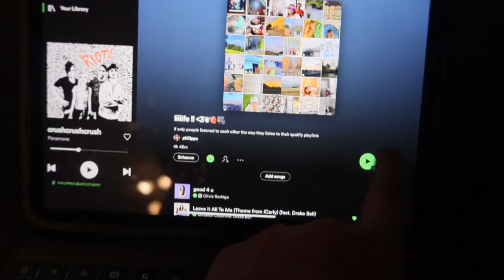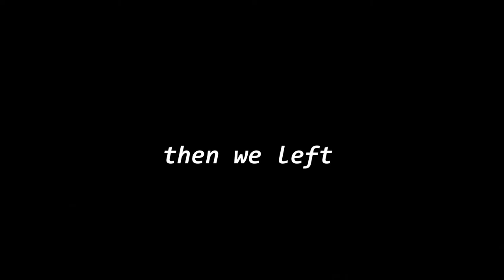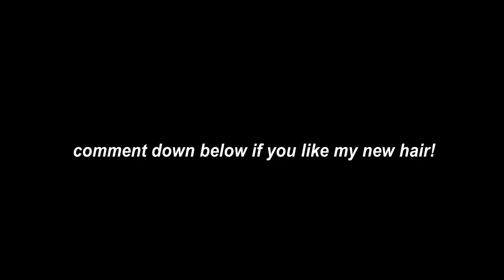THE NETHERLANDS PART 1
part 1 of my trip🌷🎢

faq ✧.*
✰ where do you live?
india
✰ grade/age?
junior year (11th grade), 16 years old
5’5!

-philippa